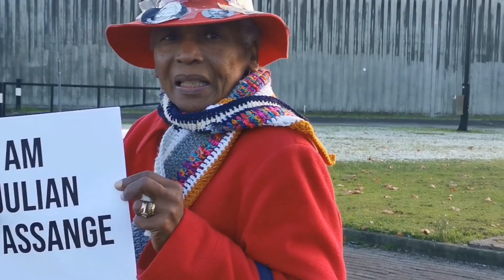londonAssangeCampaigners at hmpbelmarsh HumanRightsDay BringYourChair 10.12.2022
🥶🥶🥶 Very cold, yet bright sunny day at belmarshprison where we prepared to take part in the BringYourChair protest performance. 15 other countries were also taking part.